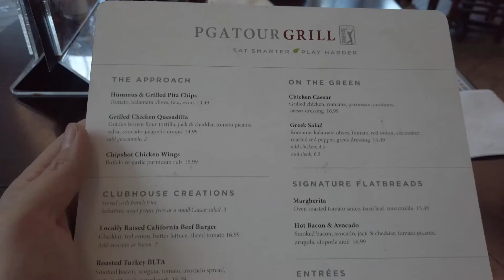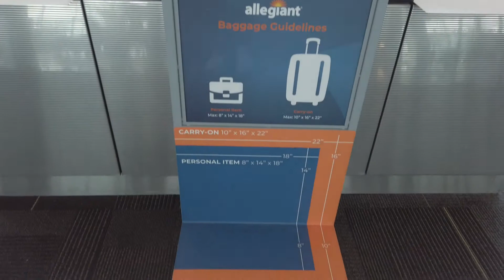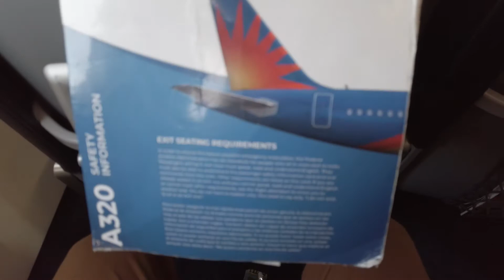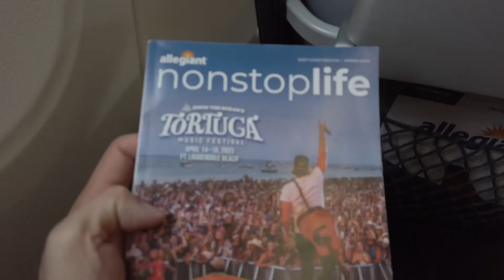Ultra LCCのAllegiant Air 搭乗レビュー | サンディエゴ空港(SAN) - オースティン空港(AUS)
Ultra Low Cost CarrierのAllegiant Airでサンディエゴ空港 (SAN)からオースティン空港 (AUS)に移動した際の搭乗レビューです。自分の席と手荷物1つ以外は全て追加料金というビジネスモデルのLCCは一体どうだったのか？ご覧ください。

飛行機レビュー動画配信しています！

エアライン：Allegiant Air
機材：A320
座席：27A (全席エコノミークラス)
出発地：San Diego International Airport (SAN)
目的地：Austin-Bergstrom International Airport (AUS)
使ったマイル数：$48

アメリカ在住で陸マイラーをしながらブログも書いている飛行機オタクです。 このYouTubeチャンネルではマイルを使い予約したビジネスクラス＆ファーストクラスの搭乗レビュー動画、ラウンジレビュー動画をメインにアップしていきます！ エアラインマイルを貯めていなかったら一生できなかったかもしれない経験を皆さんとシェアしていきたいと思います。

スポンサー＆ビジネス問い合わせ

動画撮影に使った機材
GoPro Hero 7（ゴープロ）:
DJI Osmo Pocket（DJIオズモポケット）:
Samsung Micro SD (マイクロSDカード128GB):
GoPro Suction Cup（ゴープロサクションカップ）
Jobby Gorilla Pod（トライポッド）
Anker Battery (携帯バッテリー):